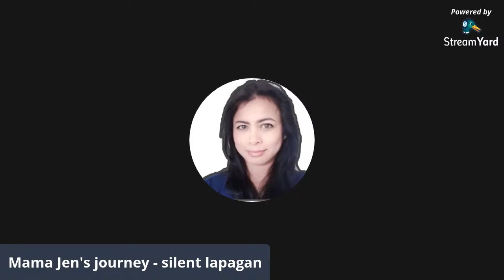LS UNLIMITED! Lapagan! BIGAYAN!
Maraming salamat sissy sa sobrang tiyaga mo... you really have a good heart. Please don't forget to support her livestream.